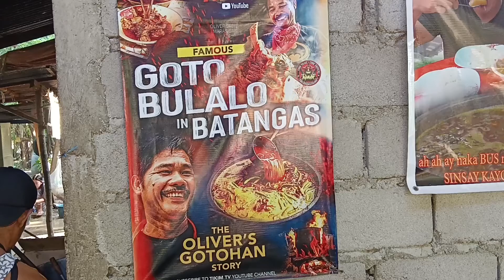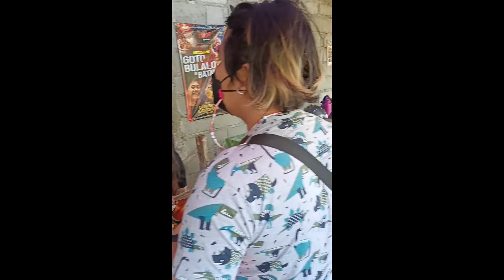Kuya Oliver's Goto Bulalo in Batangas